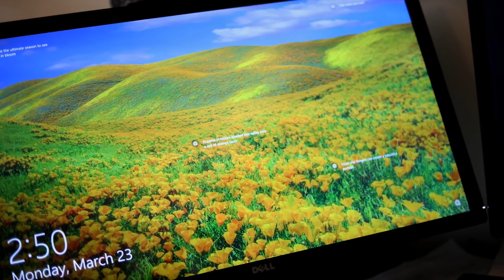Saif Shaheen Othkurini اذكريني سيف شاهين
كلمات الفنان التشكيلي حسن موسى
لحن و توزيع سيف شاهين